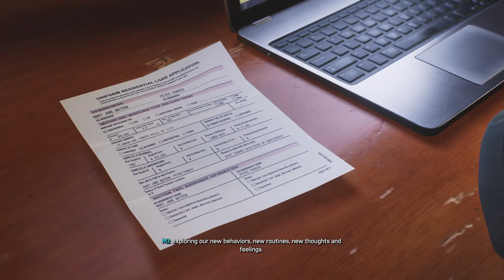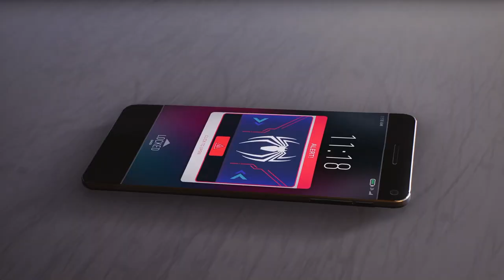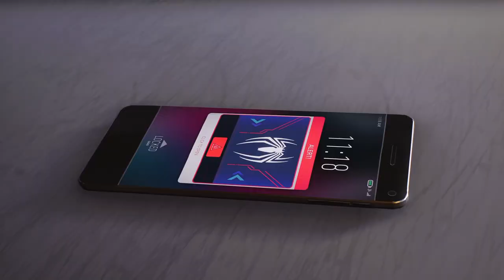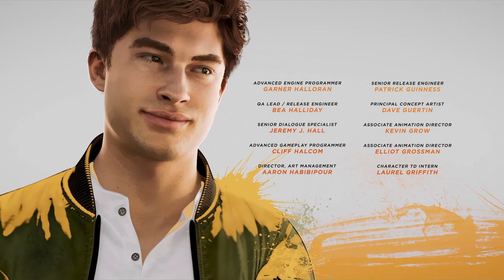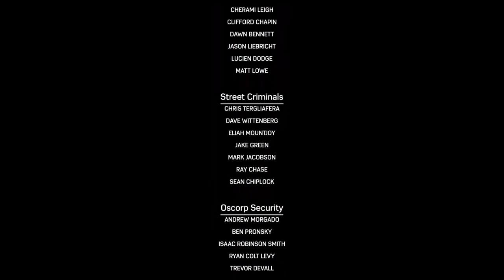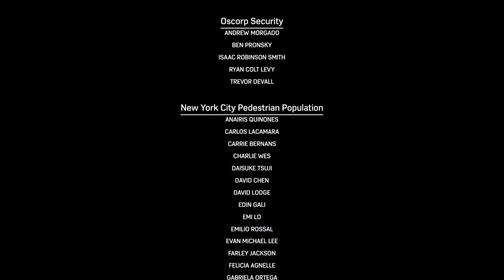THE SYMBIOTE APOCALYPSE IS HERE... | Spider-Man 2 (PS5) FINALE 'LET'S PLAY'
It all comes down to this... No? Well that's the best I got. Sorry for such a delayed upload, but we're finally finished with Spider-Man 2 and I had a BLAST!!! What games do you want to see next?

Tags //